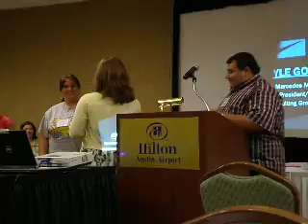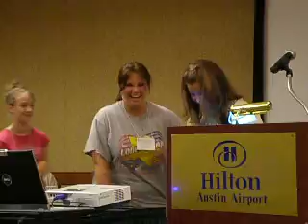Let the good times roll..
...with members of TFTA at the State Leadership Summit in Austin, Texas, October 2007!